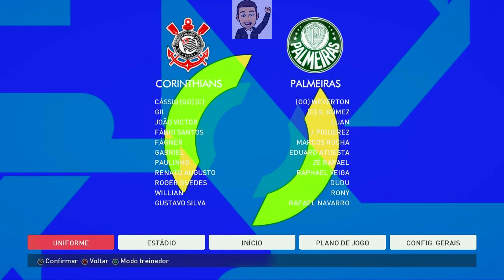PES 2017: PATCH BMPES ATUALIZAÇÃO 2022! RODA EM PC FRACO!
CRÉDITOS: Cleiton Facemaker, AR Facemaker, Facemaker_GP, PES Patch, PES Stars, Congplay, JSgamers, R7 PLAY GAMES, Xarope Tube BR e qualquer outro youtuber que atualize a bmpes e
pode ter colaborado com algum kit ou alguma face;